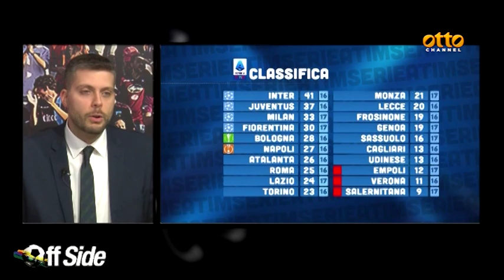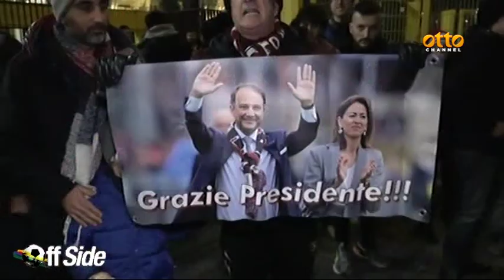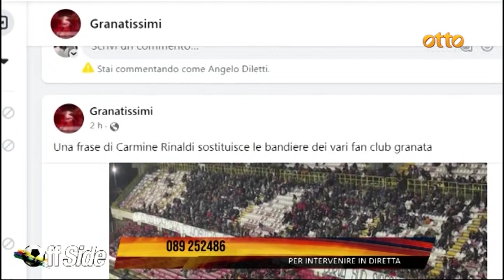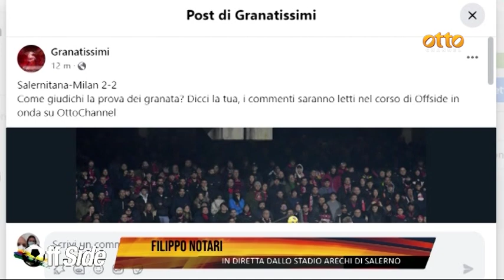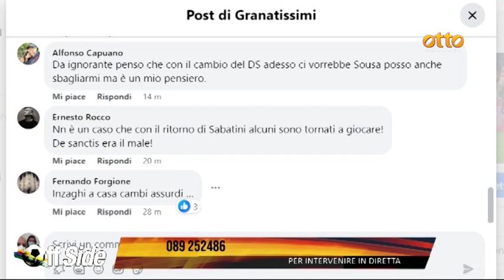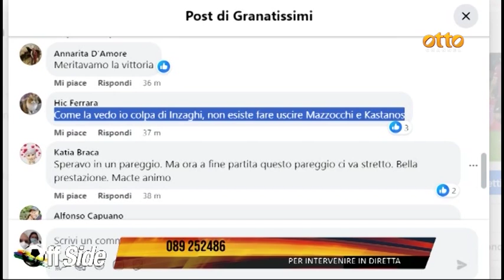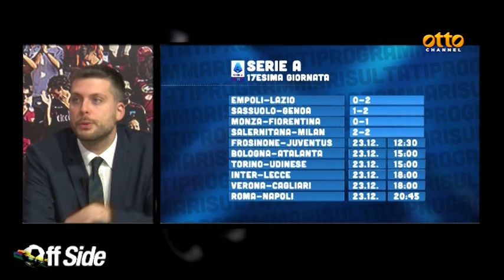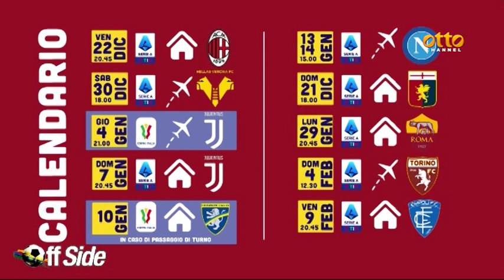Off Side Salernitana-Milan, le interviste ai protagonisti